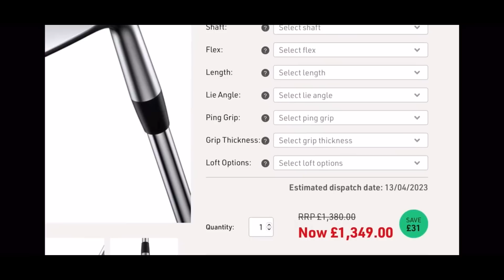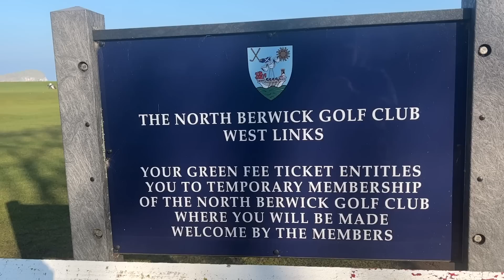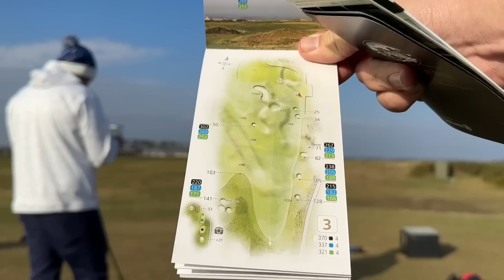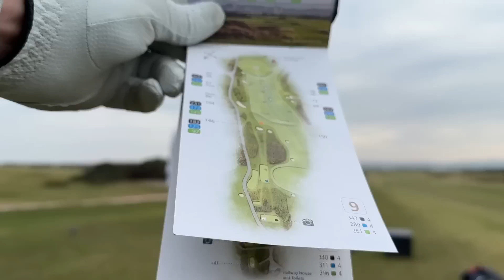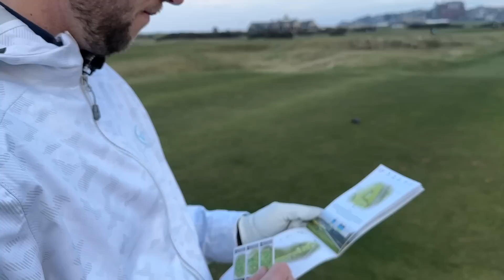I'm ASHAMED Of What Happened... But LOVE THESE IRONS!